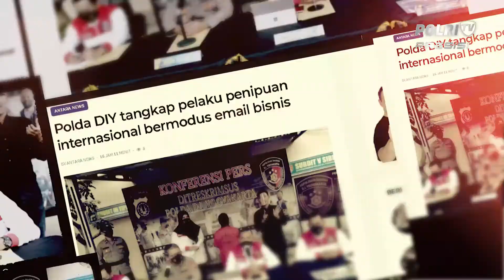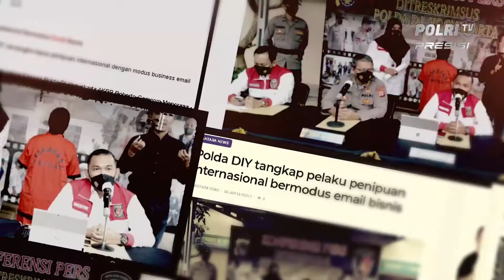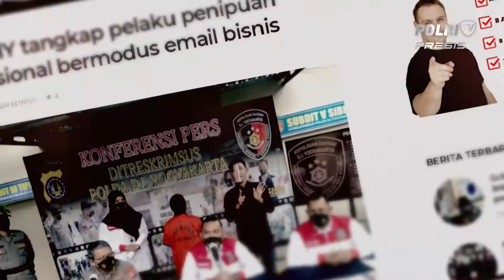Polda DIY Ungkap Kasus Penipuan E mail Bisnis yang Rugikan Korban Rp 1 4 Milliar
Akibat Kejahatan Tersangka, Total Kerugian Yang Dialami Korban Mencapai 1, 4 Miliar Rupiah.